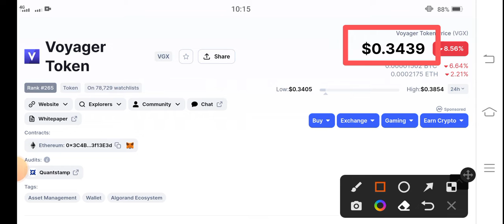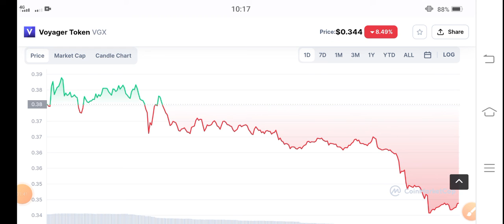VGX Coin Huge Pump! || Voyager Price Prediction || Voyager News Today || Crypto News